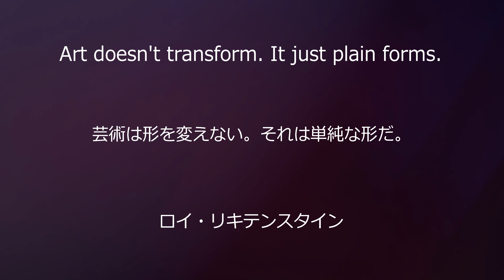Sweet Dreams vol. 210 ～ロイ・リキテンスタインの名言～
Art doesn't transform. It just plain forms.

芸術は形を変えない。それは単純な形だ。

ロイ・リキテンスタイン（Roy Lichtenstein）

 1923年10月27日 にニューヨークに生まれる。アンディ・ウォーホールらとともにポップアートを代表する画家。明るい色調・ドットでコミックを拡大して描く作品で知られている。

「Tomorrow　Frame」